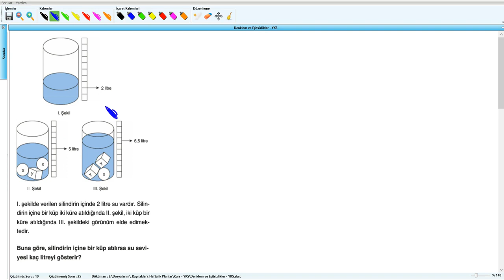MATEMATİK – BASİT EŞİTSİZLİKLER BİR SORU BİR CEVAP 11